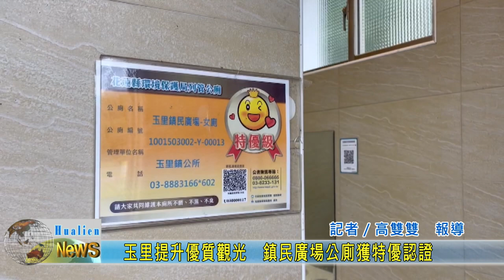20240227 04 玉里提升優質觀光 鎮民廣場公廁獲特優認證